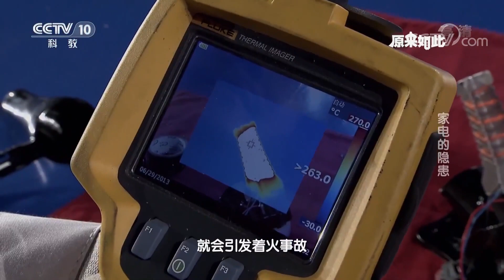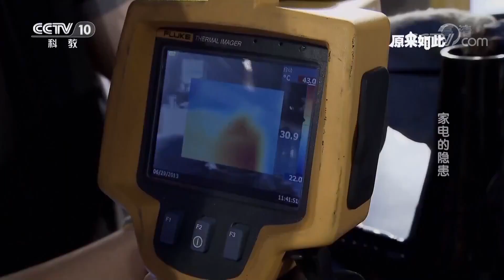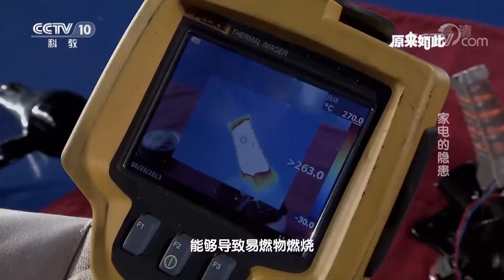[家电的隐患] 电吹风使用不当可引发火灾 | 科学实验室